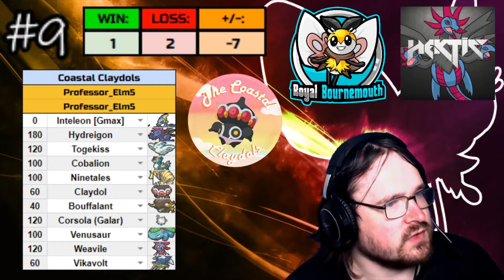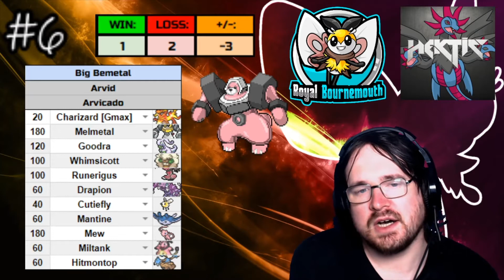GPL W3 Power Rankings with Trancel Johto